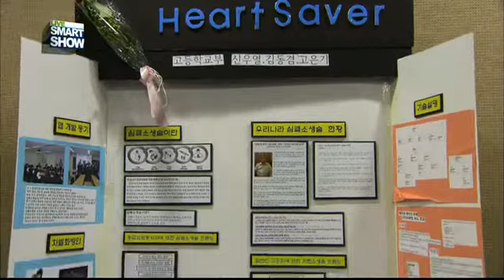고교생 앱 공모전 시상식